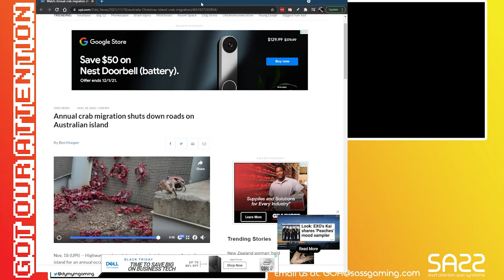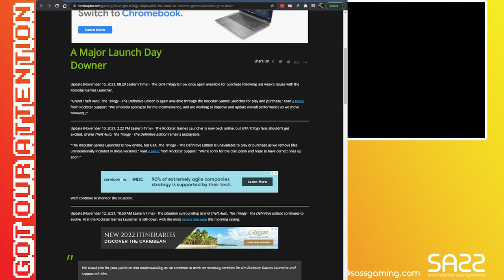Got Our Attention Podcast - S2E23 - Russian Doll Inception Car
We dive deep into the dumpster fire of Activision Blizzard, then the dumpster fire of GTA definitive edition. DayDrinker saves us with XBOX documentary and backwards compatibility.

GOTM: Dicey Dungeons! We got an email!

This and more on : Got Our Attention